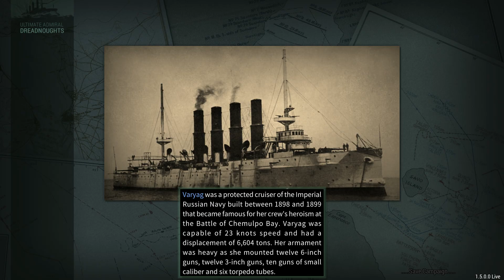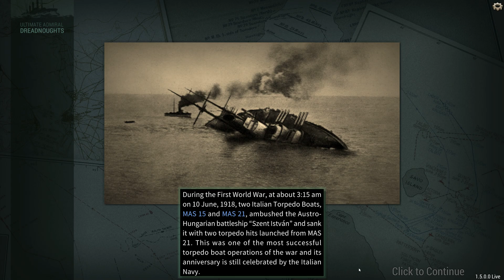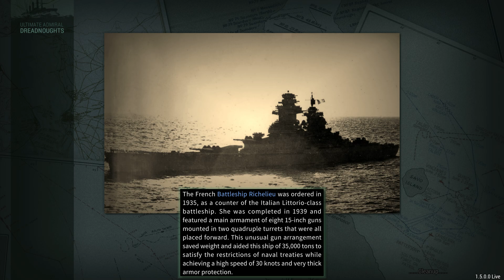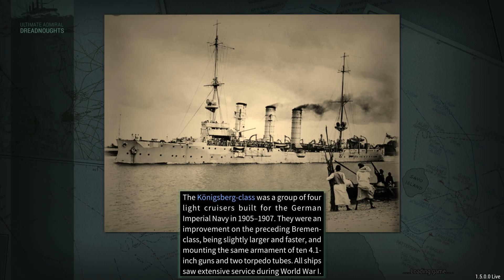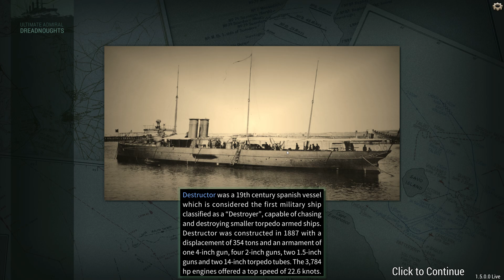[2023.06.09] Ultimate Admiral Dreadnoughts - French Campaign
[Ultimate Admiral Dreadnoughts] "Surviving the Multi-Front War" Campaign